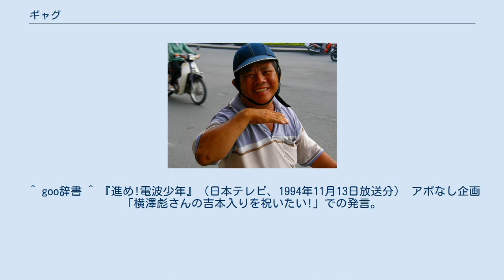ギャグ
ギャグ（Gag）とは、話題や行為の最中に挿入する短い言葉や仕草などで、滑稽な効果をもたらすものを言う。
 志村けんのギャグ「アイーン」は、ビートたけしの「コマネチ」とともに世界的に流行した（ベトナム・ホーチミン市のセオム運転手） ギャグと似たような意味を持つ言葉に、「冗談」がある。
冗談は、言葉による戯れを広い意味で指す。
これに対し日本語におけるギャグは、冗談よりも短い言葉ないしは言葉の組み合わせであったり、滑稽な所作による戯れをも指している。
またギャグの場合、主とする話題の内容と直接関係のないものや、即興性の強いものであることを暗に意味している。
 また舞台や演劇や映画などにおいて、観客を笑わせる目的で行われる即興的な言葉や仕草を指す意味も持ち、後に漫画などでも使われるようになった。
現在では、日常における同様の行為をも指す言葉として広く使われている。
 ギャグと滑稽・冗談・笑いとの違いは、ギャグには残酷なあるいは皮肉な種類のものが含まれることである。
また、ギャグという言葉が浸透した昭和40年代は、笑いの表現が抽象的・記号的・強烈（残酷味を含んだ）化的に発展した時期であり、言葉の使われ方にもその影響があると思われる。
 19世紀のヨーロッパの舞台俳優が観客の私語を止めさせて舞台に注目させるために始めたものである。
英語gagは「猿ぐつわ（をはめる）」「言論の抑圧（をする）」との意味の他動詞・名詞であり、英国議会では討論の打ち切りを表す。
また外科では開口器。
 ギャグには以下の種類がある。
これらは組み合わせて使われることもある。
奇矯な動作や発言などのほかに、いわゆるモノマネ芸なども観衆の注意を一気に引き寄せる手段としてよく用いられる。
 言葉の面白さで笑いを起こすもの。
駄洒落（ないしオヤジギャグ）などもこれに含まれる。
また声色の奇矯さやモノマネ（有名人モノマネ、「ええ声ぇ～♪」、四ヶ国語麻雀、笑いながら怒る人etc...）など。
2005年1月3日付の朝日新聞によると、日本人の76%がオヤジギャグに寛容な態度を見せている。
 動作などで笑いを起こすもの。
いわゆる、スラップスティック。
ドツキ漫才などで相方を叩くこともこれに含まれる。
 その人のキャラクター性によって笑いを起こすもの。
服装や持ち物の意外性、性癖（驚くとしゃっくりをする等）など。
言葉や所作によるギャグと組み合わされることが多い。
モノマネ芸では顕著に見られる。
 舞台や映画・映像などでは効果音や挿入音楽などによって笑いを呼び起こす工夫がある。
また舞台装置や小道具、背景などを利用することもある。
 物語中に適度なギャグを織り込むことで息抜きになり、物語に対する集中力を持続させる。
また、ギャグを言った人物への親近感を増加させる効果もある。
この時形成された親近感は、後の物語の展開で活かすことも可能である。
例えば観客に好まれるギャグを言っていた人物が物語上不幸に陥るようなことになれば、観客に深く同情される可能性が高い。
 ギャグを過度に織り込んでしまうと、物語に対する集中力は逆に散漫になり、未熟な印象の作品ができ上がってしまう。
また、時流や観客層に合わないギャグは、見る側を白けさせ、ギャグを言う人物に対して嫌悪感を抱かせる結果になる。
ただし、ギャグそのものが作品の目的である場合は、この限りではない。
ギャグを活用した変わり種のドラマとしては、ストーリーに絡まない部分でふんだんにギャグを織り込んで制作された明石家さんま主演の『心はロンリー気持ちは「…」』があった（脚本家とは別にギャグ考案のためのチームが組まれていたほどである）。
 人間の営みの滑稽さを表現する喜劇、落語などの笑いと違い、ギャグの寿命は大抵の場合非常に短い。
時事問題を扱うギャグは、その時事問題が忘れられるに従い、面白さの熱は急速に冷めてしまう。
また、言葉によるギャグは時として流行語にもなるが、繰り返し人の口に上るに連れ、結局のところ急速に飽きられてしまう運命にある。
かつて吉本興業で役員を務めた横澤彪も芸人がギャグでウケを取ろうとする風潮を良しとしておらず、横澤の吉本入りを祝福するために新ギャグを披露した松村邦洋に対して「ギャグはね、ギャグに生きるとギャグに死ぬから言わない」と冷たくあしらった。
これは、ギャグに頼って人を笑わせようとする芸人は本来求められる芸のセンスが磨かれないため、ギャグのネタが尽きればすぐに飽きられて捨て去られていくという意味であり、現在で云う「一発...